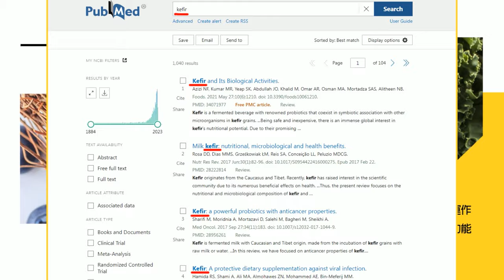梅西親上火線回應缺席: 內收肌炎症.非政治原因｜擔憂被美國拋棄 北約密商俄國入侵對策｜ 【全球現場】 20240220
00:00 梅西親上火線回應缺席: 內收肌炎症.非政治原因
01:39 川普親簽"永不投降運動鞋" 俄籍執行長28萬台幣標得
02:43 擔憂被美國拋棄 北約密商俄國入侵對策
03:12 范德賴恩將競選連任 有望再當5年
03:53 反對馮德萊恩掌北約 德總理: 她對俄太強硬
05:50 罕見! 傳美5航空母艦將齊聚西太平洋
06:19 海虎艦案調查結果 白委籲海軍:公開報告以昭公信
06:42 交通部要求航商拒絕大陸海警登檢 謝寒冰:責任甩鍋給人民
07:52 中時社論:金廈海域升溫 不能摸著炸彈過河